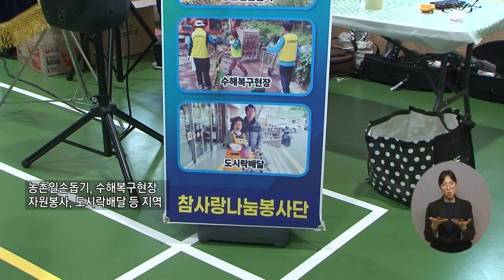복지TV뉴스24_전국24_장애인고용촉진대회, “장애의 다양성을 가능성으로“ (2024.05.01)